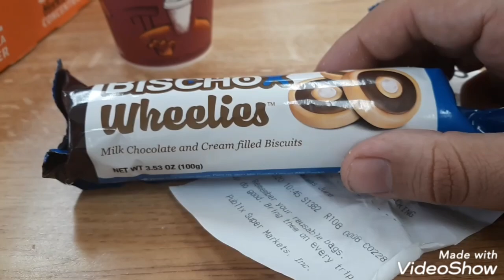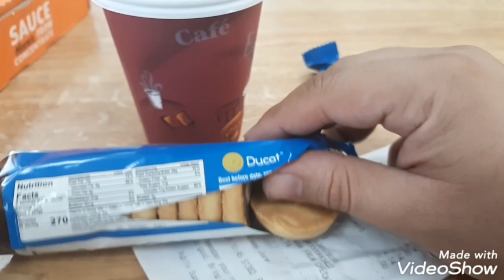BISCHOX WHEELIES REVIEW FIRST TIME EATING